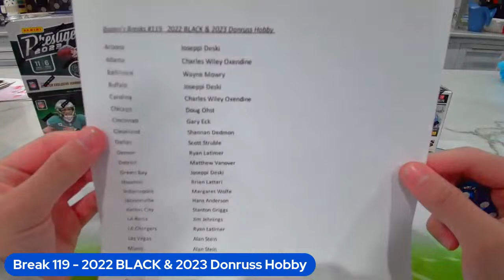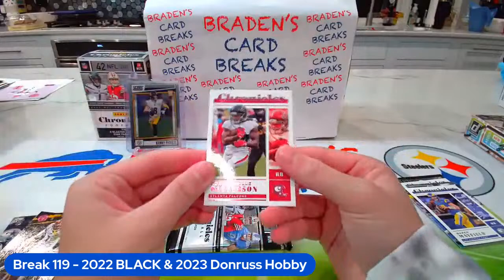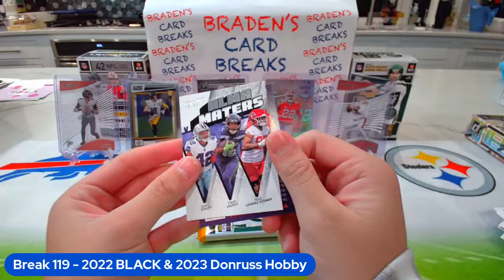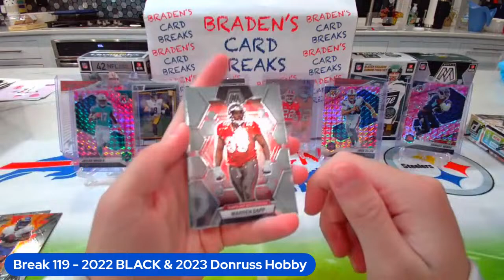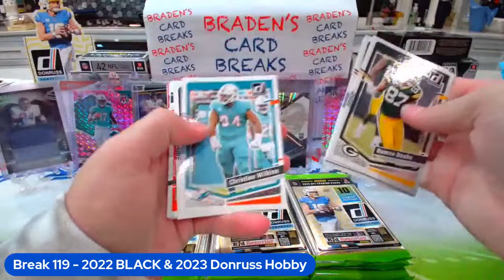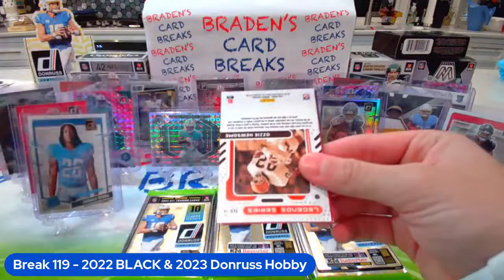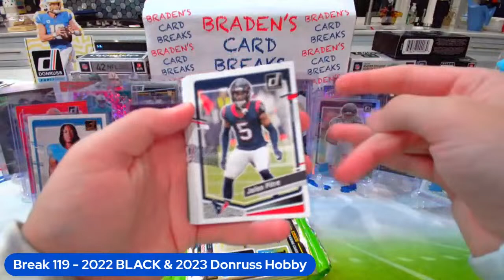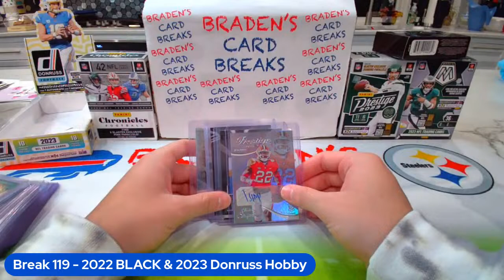Break 119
Break 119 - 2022 BLACK and 2023 Donruss Hobby